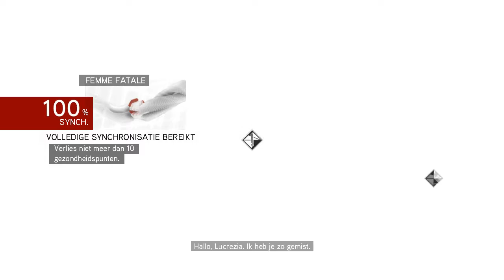IK WIL HAAR VERMOORDEN! #11 Assassins creed brotherhood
in deze serie ga ik de storyline van assassins creed Brotherhood (proberen) uitspelen
like als je... LIKE GEWOON ALS JE HET LEUK VIND! Dankje!

Welkom op mijn kanaal je kunt hier de games vinden:
Assassin's creed
minecraft
mario
en pokemon.